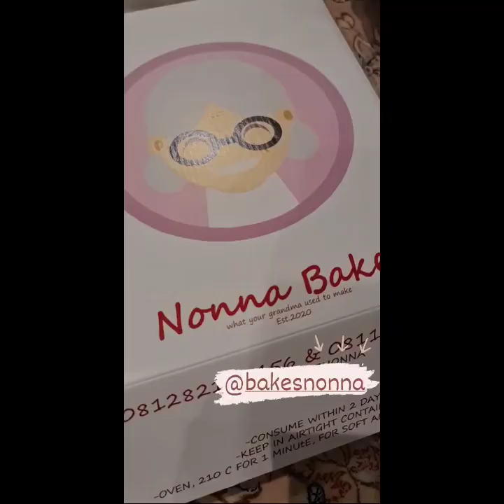SENANGNYA KIANO TIGER WONG KALAU SUDAH DIAJAKIN MAIN AIR SAMA PAPAH BAIM WONG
Kiano Tiger Wong senang banget kalau sudah main sama papah Baim Wong.

Channel ini berisi seputar aktivitas harian BaimWong, PaulaVerhoeven dan Kiano Tiger wong yang berisi vlog harian lucu, unik, kocak, menghibur dan terupdate tiap hari.